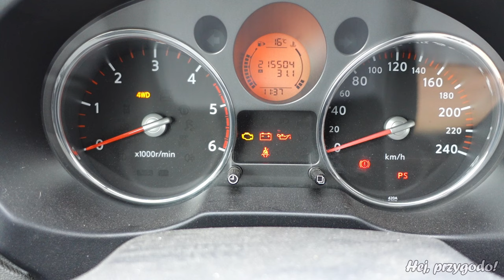Jak się sprawuje oil catch tank? | Daily #31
00:00 Wstęp
00:04 Opinia o zbiorniczku po 7 miesiącach / 10 tys. km
00:29 Wygląd zbiorniczka z zewnątrz
00:54 Wstępne oczyszczenie zbiornika oraz okolic
01:14 Próba demontażu węży z króćców
02:05 Demontaż króćców
02:55 Ilość oleju w oil catch tank
04:39 Czyszczenie zbiornika i komory silnika
06:55 Ilość oleju w dolocie i filtrze powietrza
09:23 Ponowna instalacja
10:27 Ilość oleju w 2.0 dci po 10.000 km
11:25 Dla dociekliwych: na filmie wkradło się cięcie w złym miejscu, miarka była wytarta przed kolejnym pomiarem poziomu oleju
11:32 Przemyślenia